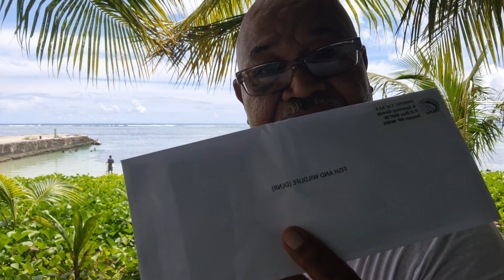THANKS YOU VERY MUCH FISHING WILDLIFE. ❤️🇺🇲🇲🇵🇵🇭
THANKS YOU VERY MUCH FISHING WILDLIFE FOR YOUR PROMO. 💕❤️🤣👍🏻 Music from InAudio
Track Name. Tropical Summer [Summer Music] by MokkaMusic / Tropical Summer